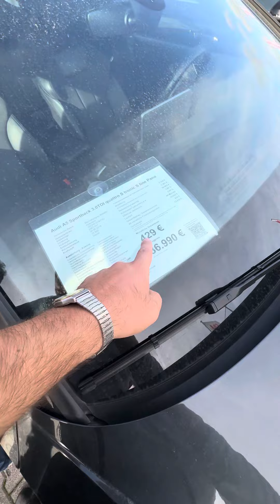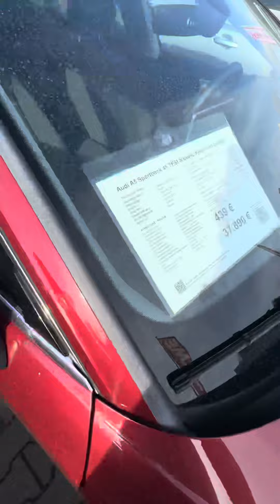Almanya’da ikinci el araba fiyatları (güncel) 🇩🇪